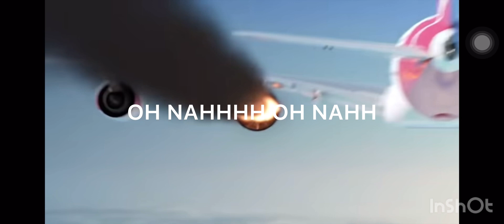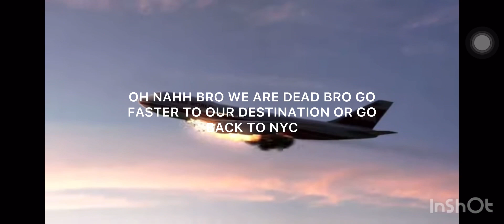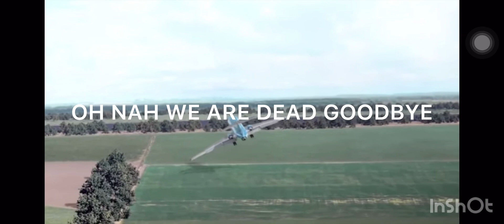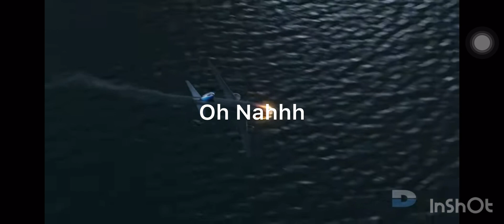If Planes Could Talk Part 16 | Many Airplane Crashes